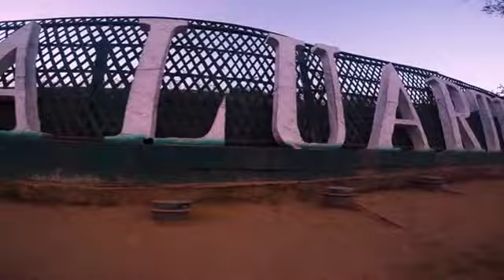Journey in the Heritage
An Adventure in one of the world's New Wonder Cities

Video shot in Vigan City, Philippines